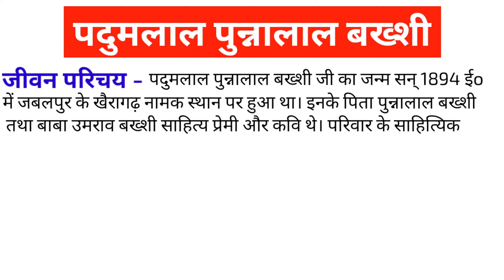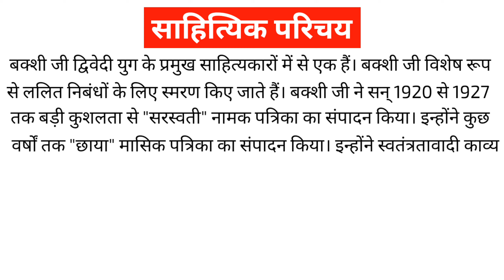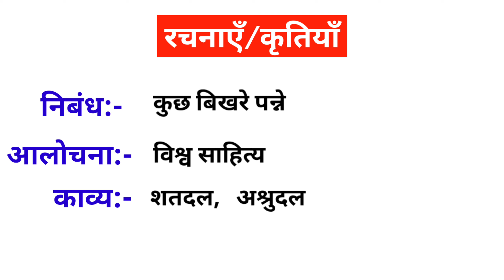पदुमलाल पुन्नलाल बख्शी का जीवन व साहित्यिक परिचय | Padumlal Punnalal Bakshi ka jeevan parichay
About this video - पदुमलाल पुन्नलाल बख्शी का जीवन व साहित्यिक परिचय `| Padumlal Punnalal Bakshi ka jeevan parichay |

10th & 12th
important jivani

 important jivani 10th
 important jivan Parichay
important jivan parichay class 10
important jivani